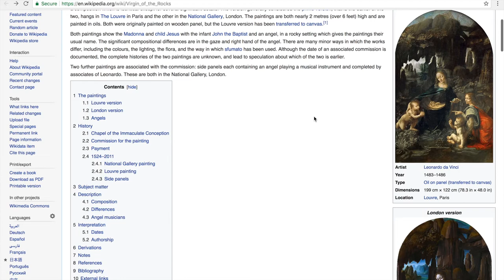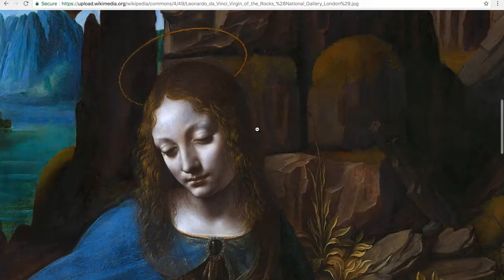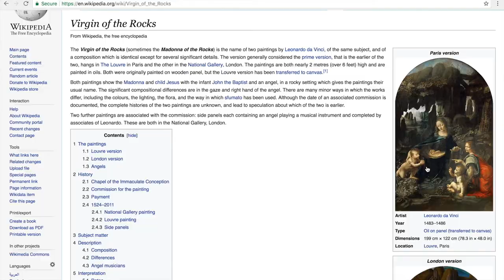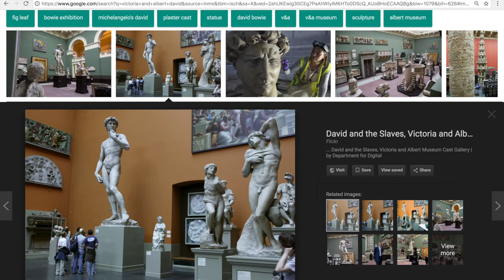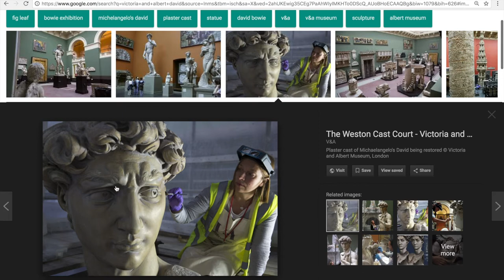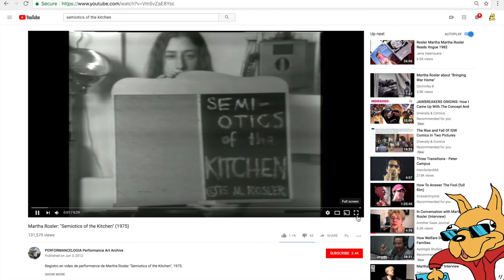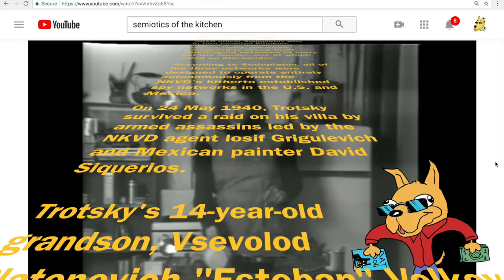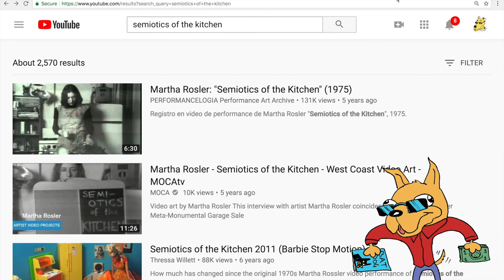The Virgin of the Rocks, The David, and Semiotics of the Kitchen - Live Reaction!